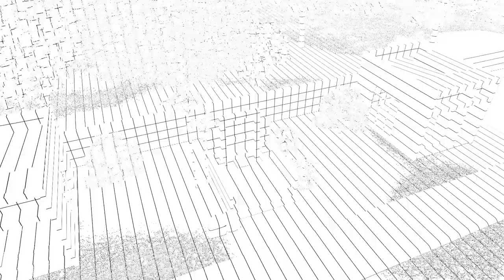Mausoleum Design - Open 3x3M Mausoleum Plan EP61